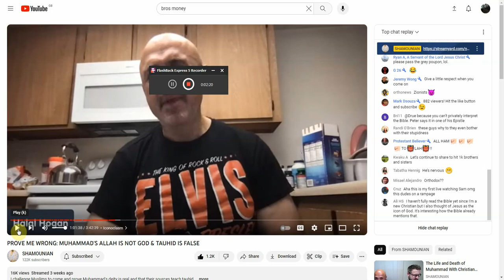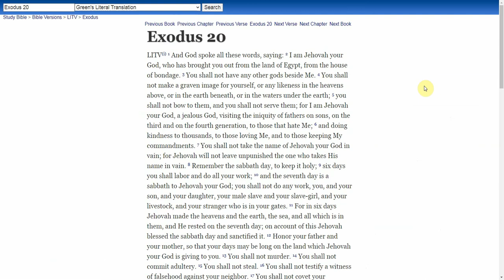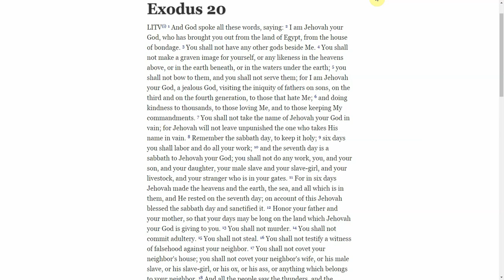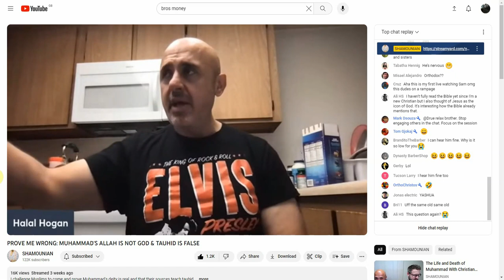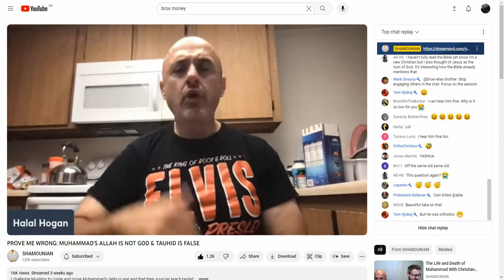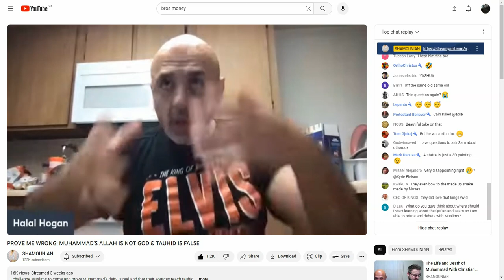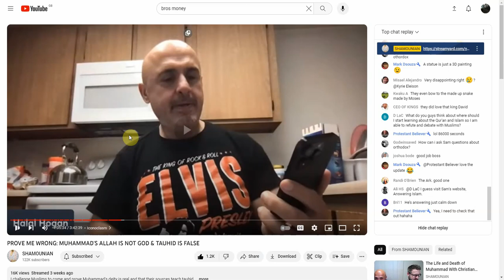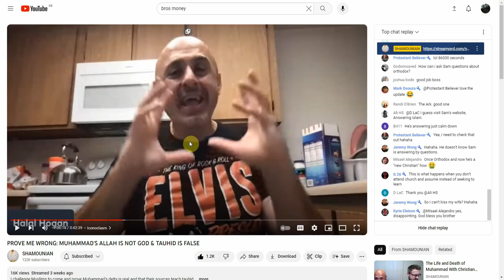Is Sam Shamoun a Roman Catholic?